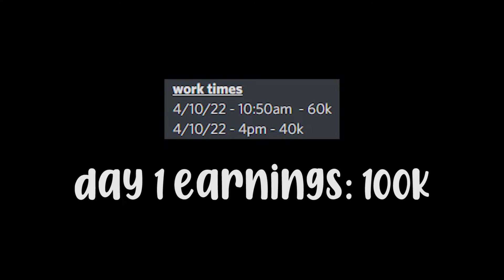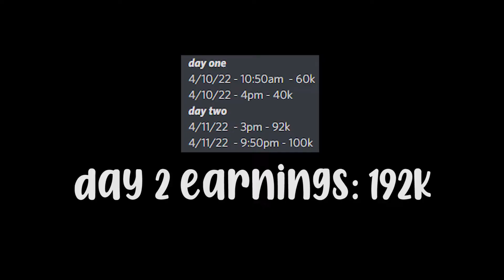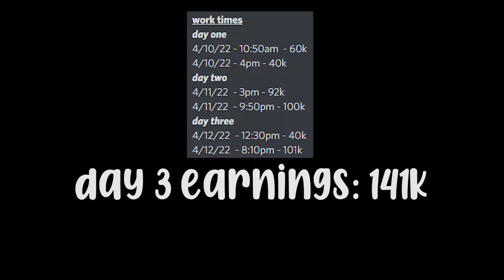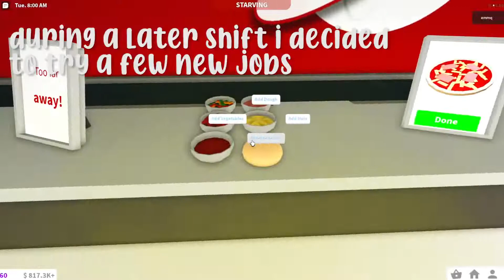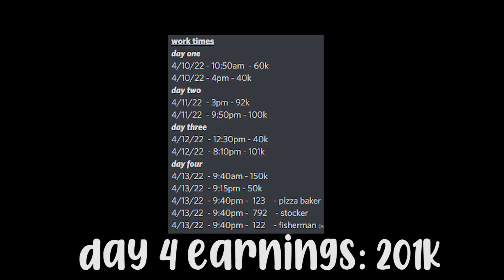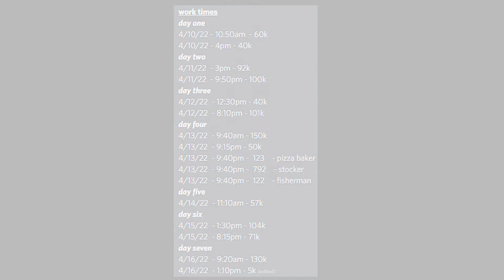Trying to Make $1M in a WEEK!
hey friends! today i tried to make a million *bloxburg* dollars in a week! wanna see if i did it? stick around til the end of the video to find out!! (∩˃o˂∩)

soopscribe  •⌄•

-links

-music

0:00 ─〇 0:00
​⇄   ◃◃   ⅠⅠ   ▹▹   ↻

-sub count: 571 - for the memories

-timeline
Intro: (0:00)
Video: (0:00)
Outro: (0:00